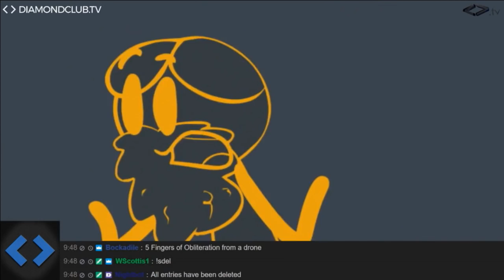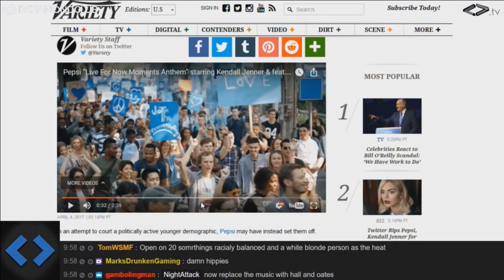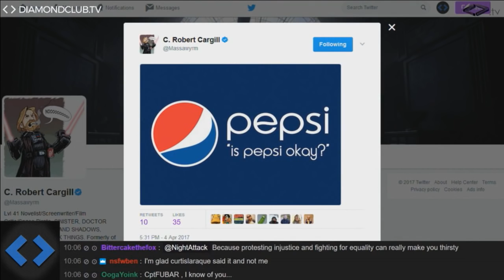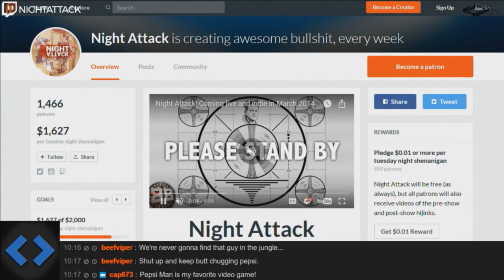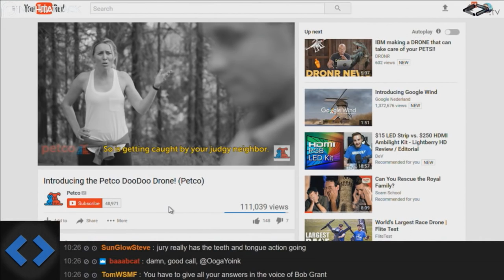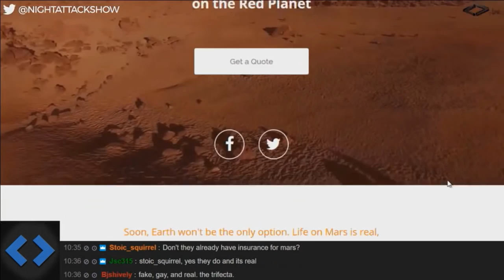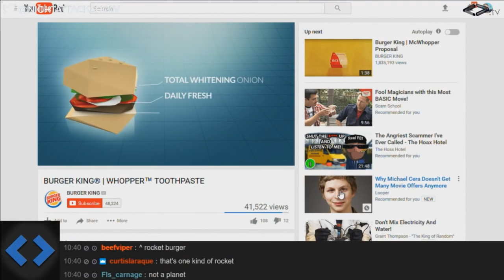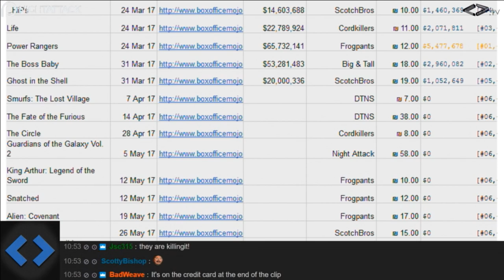Night Attack #163: Oh, Be-Hayes!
Everyone's back in their own studios this week as Justin tries to explain wrestling to the uninformed and attempts to convince every demographic on why they'll enjoy it. Will he succeed? Bryce has another game for us, but will we turn into Fools because of it? Plus, turns out Pepsi wanted to JointheConversation the whole time.